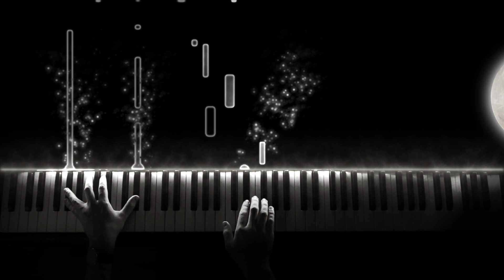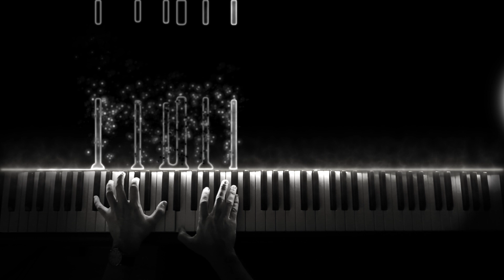Beethoven - Moonlight Sonata No. 14 Op. 27 No. 2 C-sharp minor (First Movement)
What I Use to Make Music & Videos!

Beethoven - Moonlight sonata (First movement)
Piano Version by Christian Duelligen

Today i wanted to upload a piece, that has a special meaning for me. The first movement of the famous "Moonlight sonata" by Ludwig van Beethoven. When i first heard this piece at the age of 11, i was astonished and there was a drive immediately inside myself, that i wanted to play this piece! It was one the very first pieces of classical music, that got me into playing piano.
I will never forget that.
Hope you'll enjoy!
Stay safe,
Christian

And for my german Followers:
Lasst Euch von dem ganzen Englisch nicht verunsichern, natürlich könnt ihr mir gerne weiterhin auf Deutsch schreiben! Möchte nur eine potenziell größere Zielgruppe ansprechen.
Bis dahin machts gut und bleibt gesund in dieser merkwürdigen Zeit,
Euer Christian